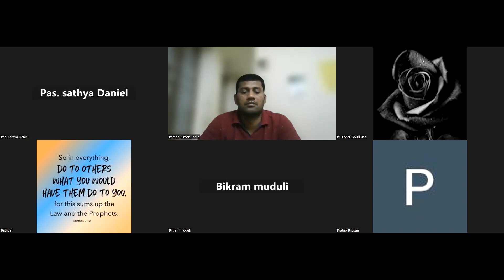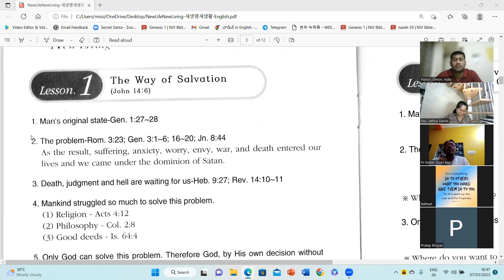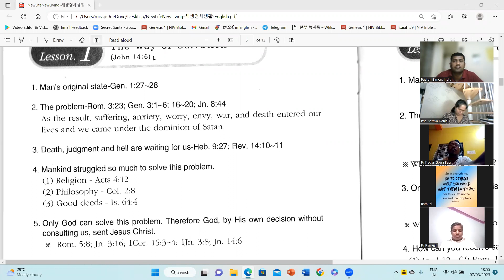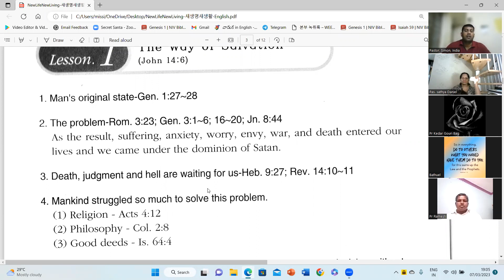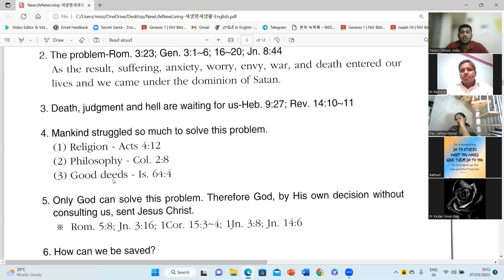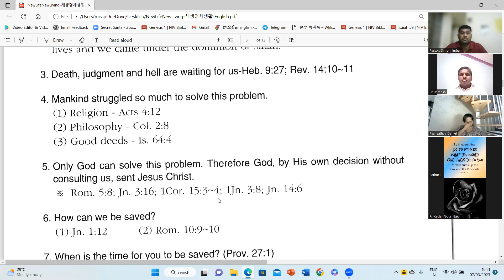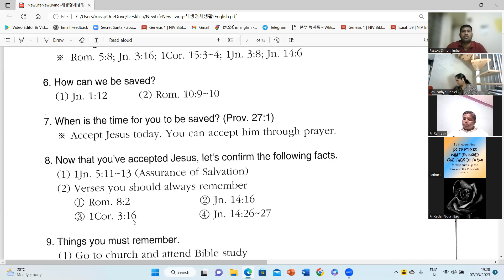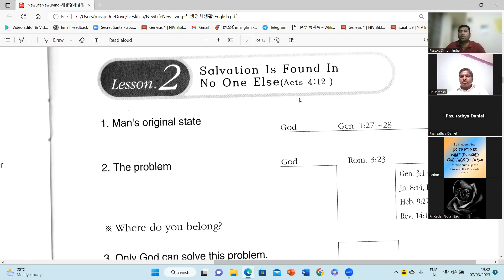Title: The Way of Salvation -1 (New life and New living) / Orissa Leaders /msg by Ps. Simon/7-3-2023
New life and New living / Lesson -1 / The Way of Salvation